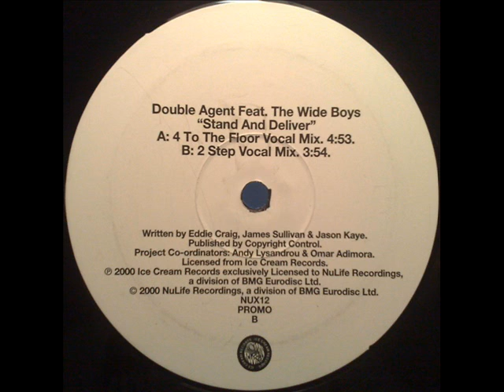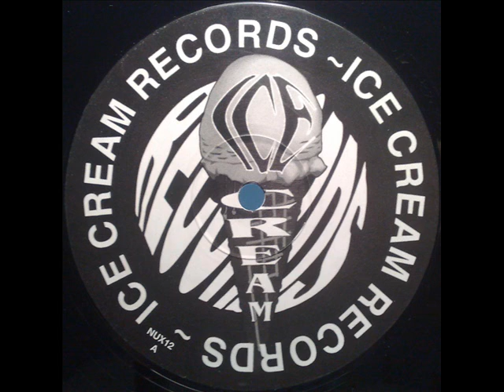Double Agent Ft. The Wide Boys - Stand And Deliver (4 To The Floor Vocal Mix)(TO)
Released 2000 (NuLife Recordings)